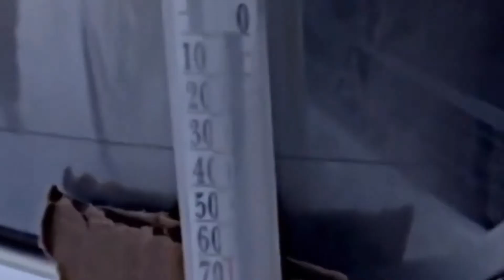Man runs 50km in -60 degrees for 6 hours